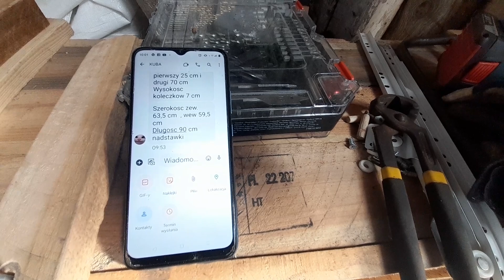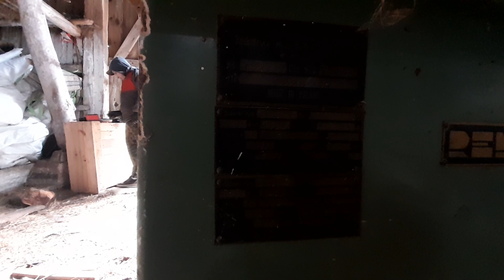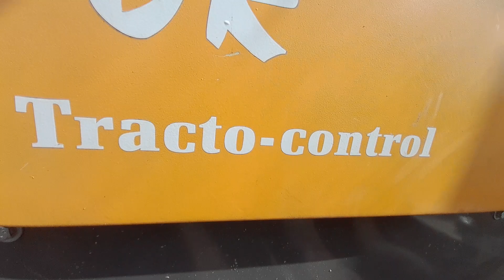TALERZOWANIE RENAULT 145.14TX & AGRO - MASZ BT40 .